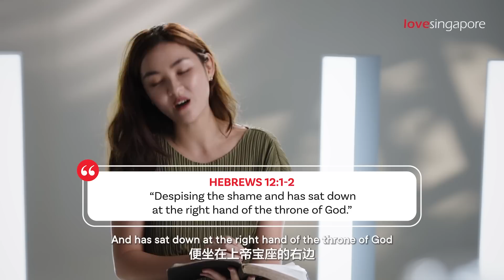40.Day 2023, Day 25: How to run the race, Pastor Janelle Yeo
This is Day 25 of LoveSingapore’s 40.Day 2023 prayer devotional, featuring Pastor Janelle Yeo, Youth Pastor at Mt Carmel BP Church.

PRAYER POINTERS:

1. In prayer, confess to God and repent of any “weight and sin that ensnares us”. “Confession wipes away the relational junk between us and God. It restores us by eliminating what gets in the way – shame, guilt, and fear. Confession goes hand-in-hand with repentance. Notice repentance is not only turning from something, it’s returning to someone (Deuteronomy 4:30, Jeremiah 4:1, Joel 2:12-13). It turns us from sin and to God.” (Tim Keller, thegospelcoalition.org)

2. Pray for courage to confess your sin to someone you have wronged. “If you are offering your gift at the altar and there remember that your brother has something against you, leave your gift there before the altar and go. First be reconciled to your brother, and then come and offer your gift” (Matthew 5:23–24).

3. Pray for endurance as you navigate the challenges of daily life – illness, retrenchment, challenges in work, ministry and relationships. God promises that our endurance has a great prize: Knowing and being known by Christ (Philippians 3:8).

4. Ask God to remind you of the joy set before you (Hebrews 12:2) as you endure hardship. Ask for determination to push through when you grow weary. Pray for strength to reflect the example of Jesus who endured the cross and rose again in your own faith journey.